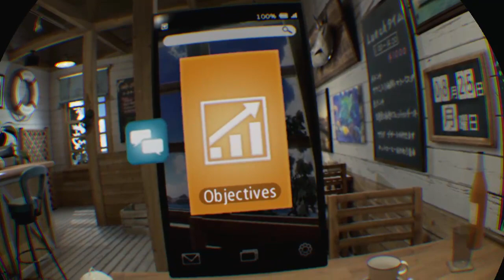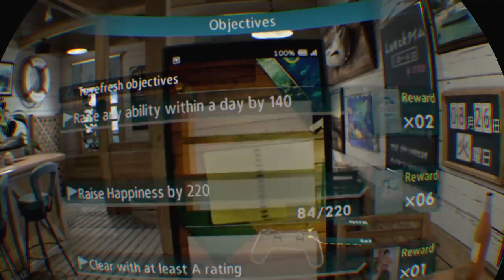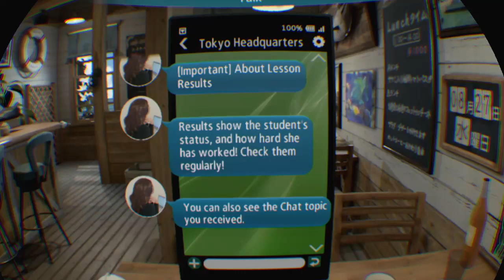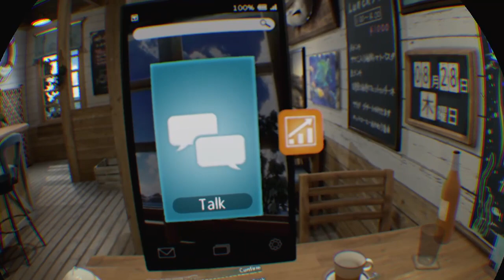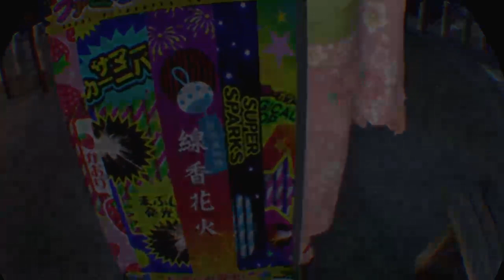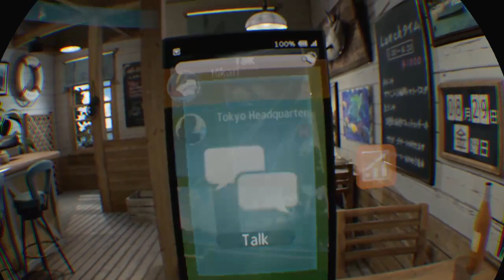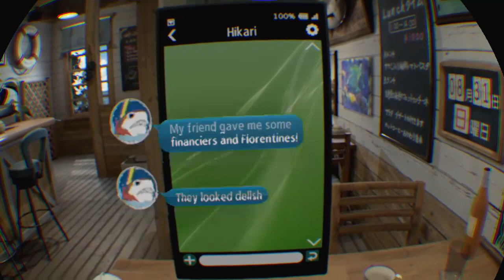Nostalgamer Lets Play Summer Lesson Hikari Miyamoto VR 5th Playthrough With All DLC On PS4 PSVR